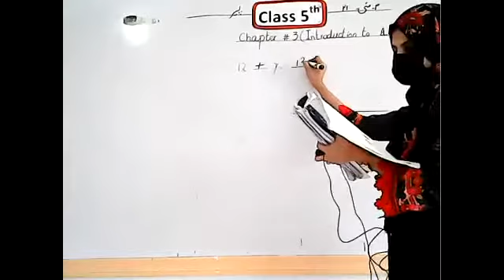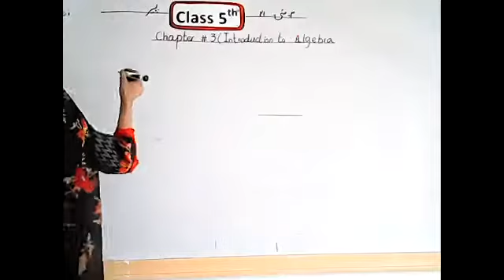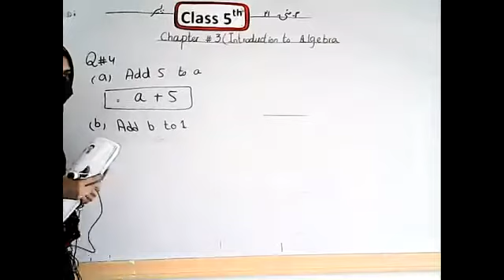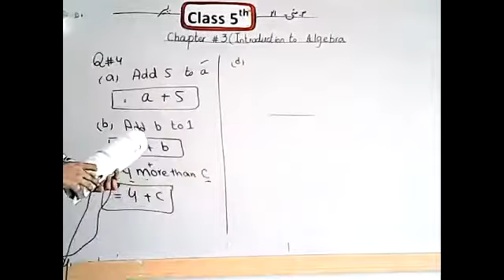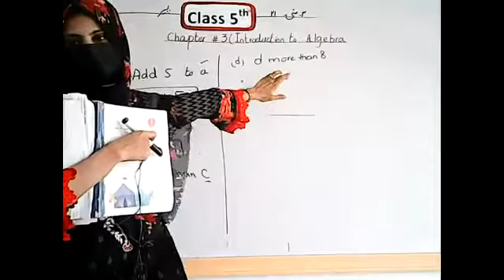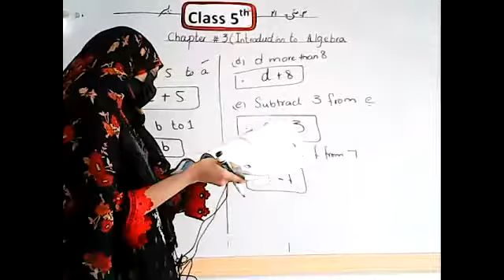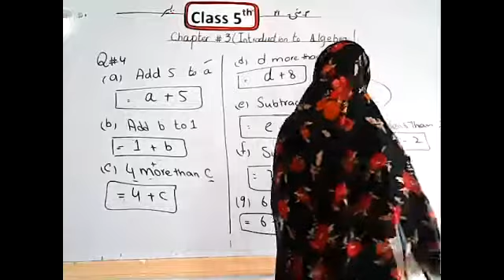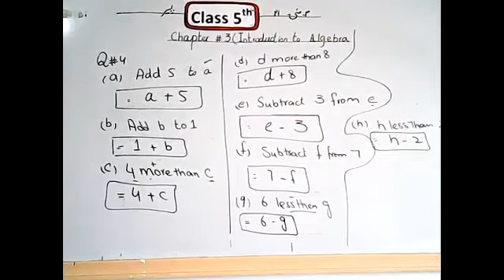math class 5th 03-05-21